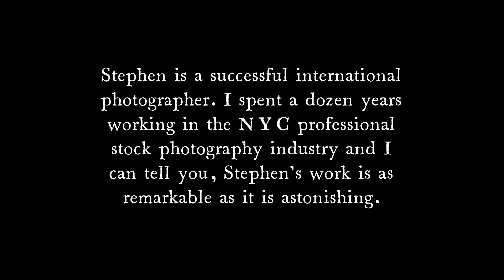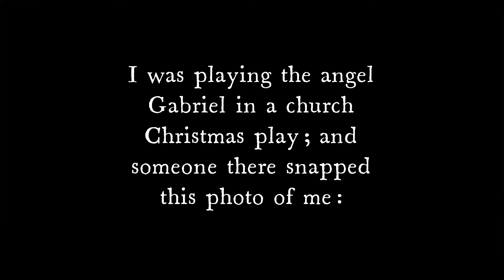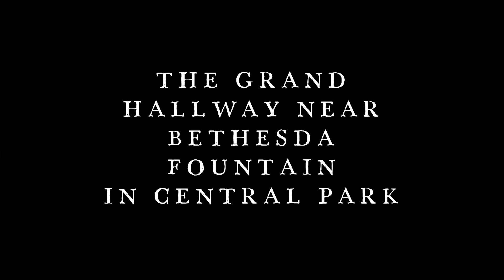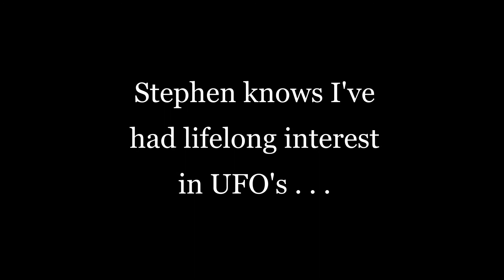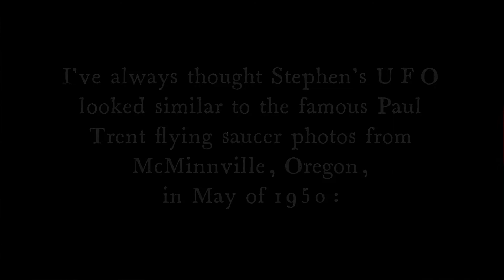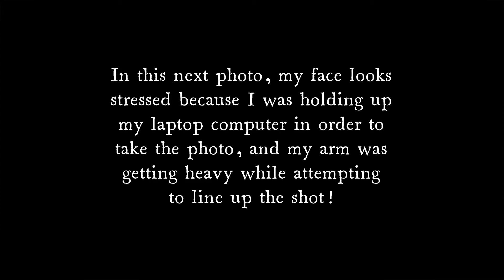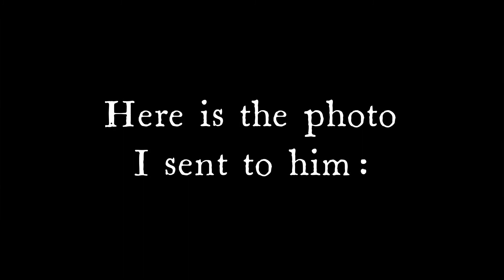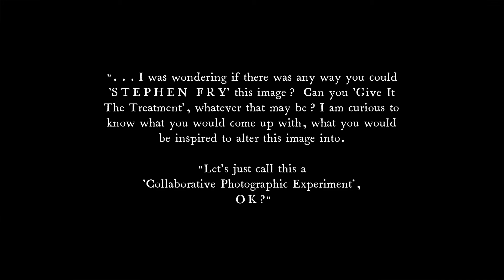The Stephen Fry Version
This video highlights a series of photographs that I took in New York City in 2009 that my cousin, Stephen Fry ~ (of *Stephen Fry Photography*) ~ embellished to our mutual delight!

Special Thanks Goes To:

Gene Bradford
Penny Collins
Stephen Fry
Joey Rios
Phillip Thies